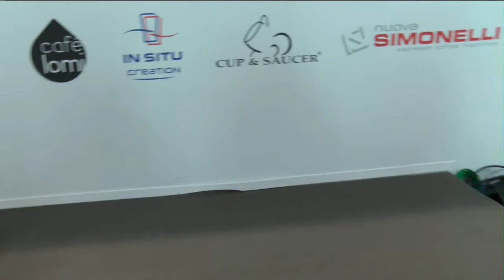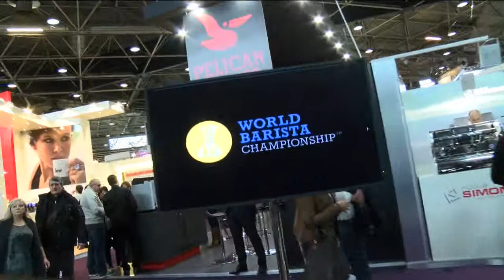SCAE France CupTasters 2015 Remise des Prix